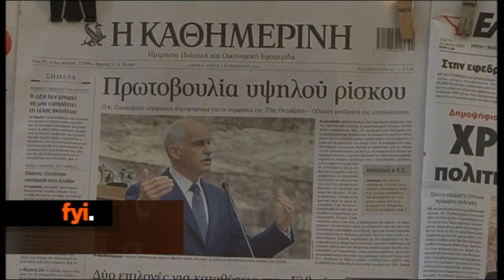fyi Newsbyte November 1st 2011